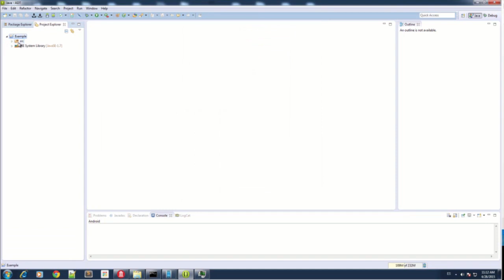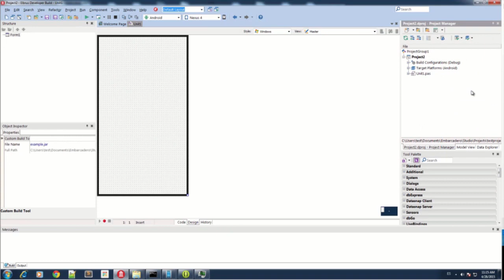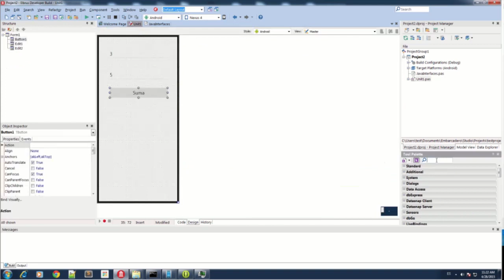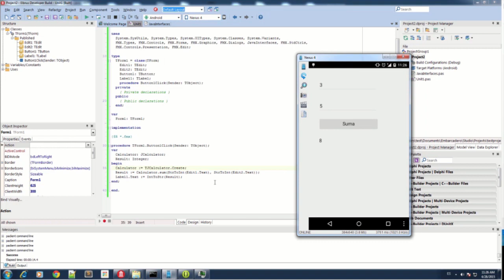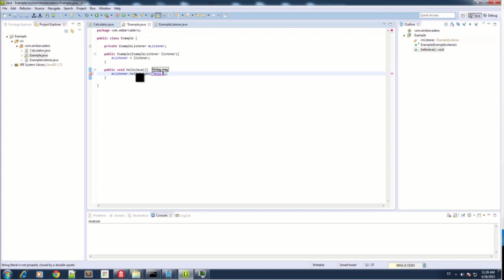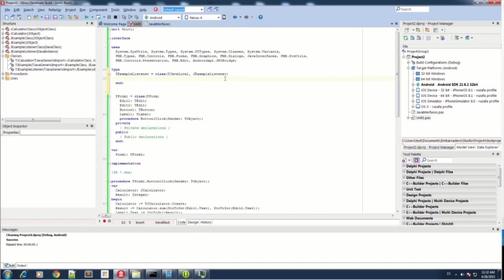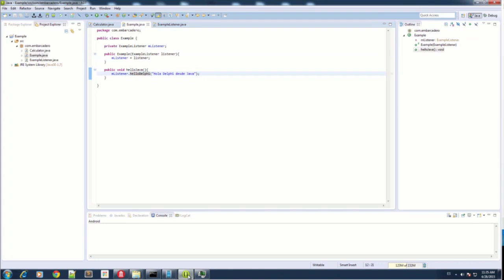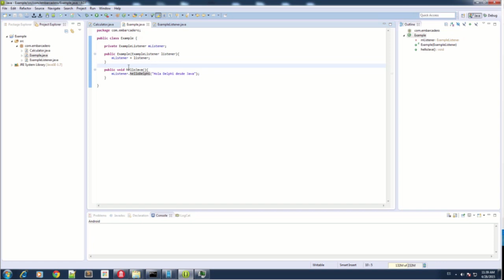La integración de librerías de Java en sus proyectos Delphi Android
Como integrar librerías de Java en sus proyectos Delphi Android